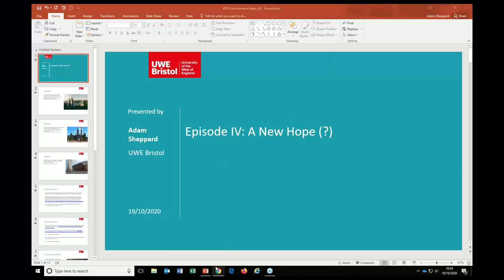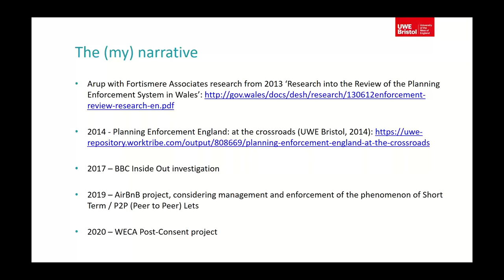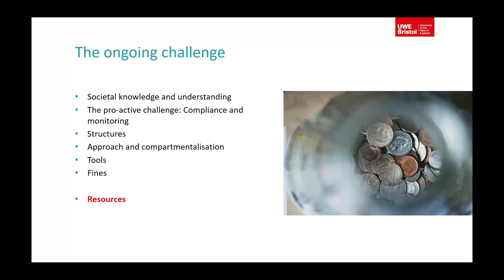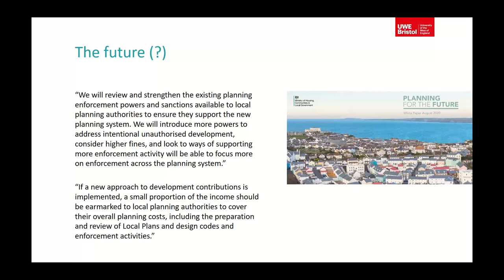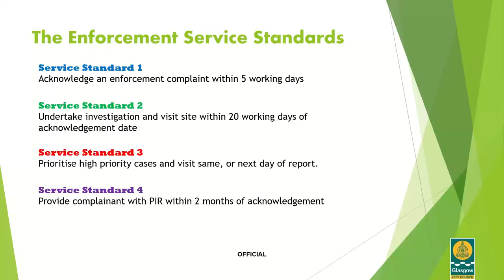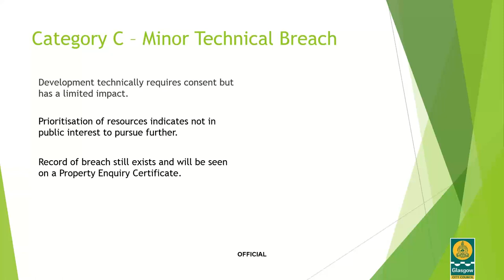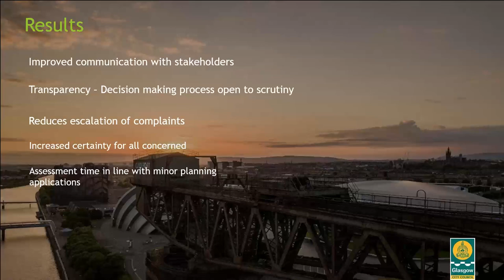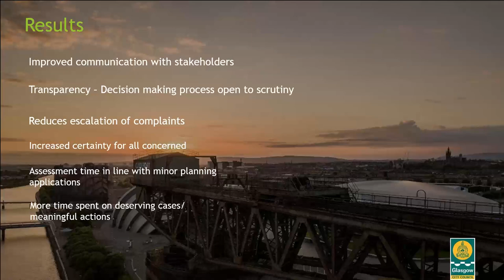Planning Enforcement Week: The Power of Enforcement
The first session of the RTPI's Planning Enforcement Week, recorded on 19 October 2020.

Welcome and intro from the RTPI's Immediate Past President Ian Tant and NAPE Chair Neill Whittaker. Webinar also features Adam Sheppard (UWE Bristol) and Tony Trotter (Glasgow City Council).

Unfortunately, due to a technical fault, only the PowerPoint presentations are visible - it is not possible to see the speakers' webcams in this webinar.